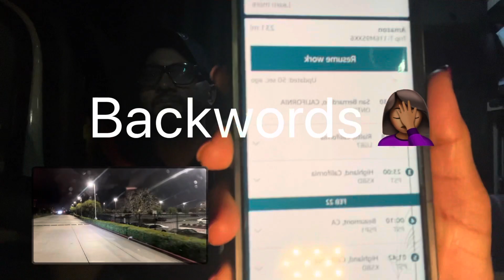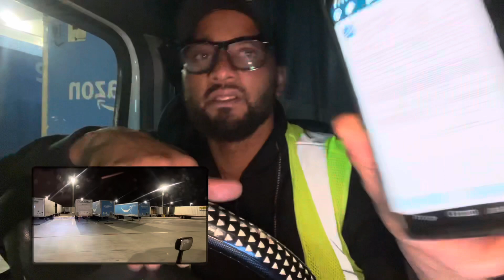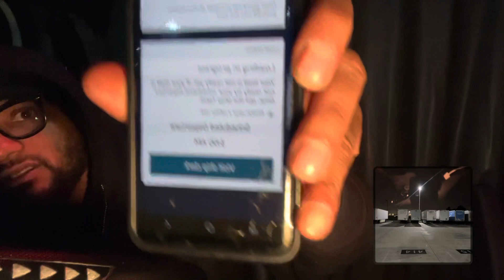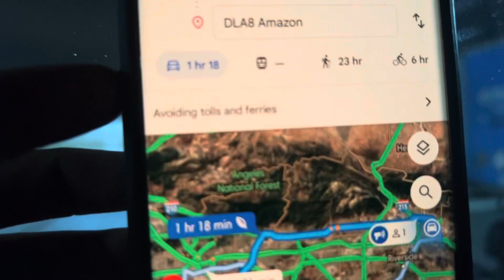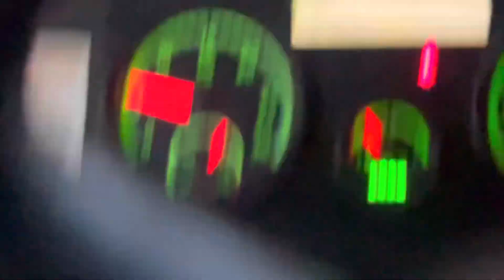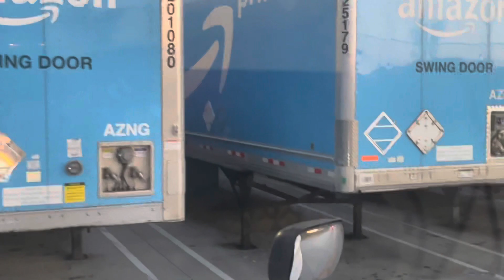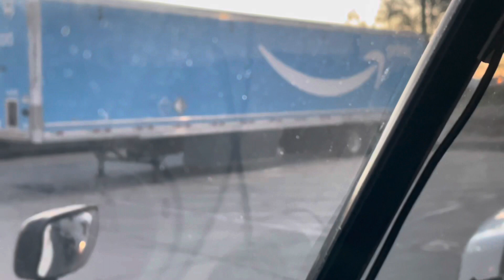AMAZON RELAY LOAD BOARD MARCH 2022 💰💰💰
SoCal Livin 🚛🌴
Semi Truck Couple

HIT 🔔 TO BE NOTIFY WHEN VIDEOS DROP.!